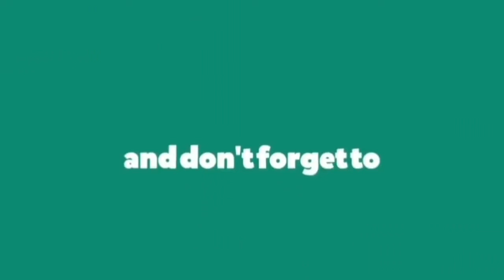Tom The Mail Man - Brown Eyes and Backwoods